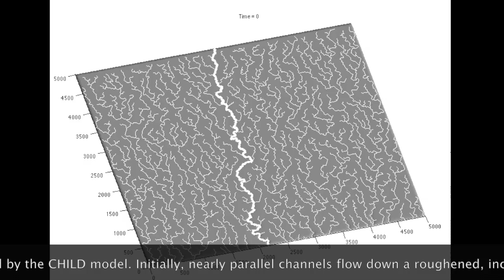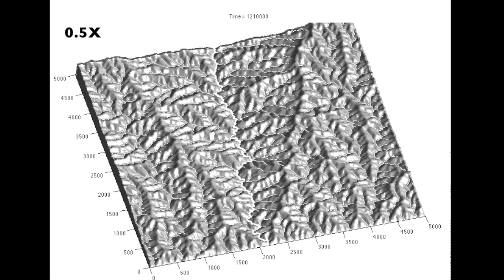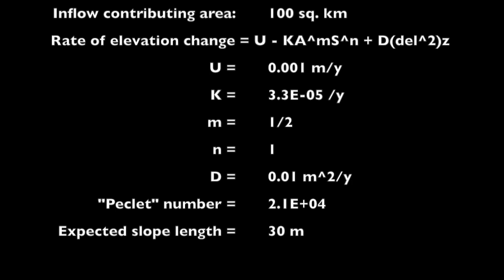Simulated landscape evolution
The video features an animated visualization of landscape evolution simulated with the landscape evolution model known as CHILD (Channel-Hillslope Integrated Landscape Development model), originally developed at the Massachusetts Institute of Technology in the 1990's. The folks who wrote the code back then were Greg Tucker, Nicole Gasparini, and Stephen Lancaster (me), but the list of developers over the years has become long. This simulation shows a simple version of the model, with features that were built in from the start. The only things making the model somewhat unusual in those days was its use of a triangulated irregular network (TIN) and the inclusion of an "inlet" or inflow at the "top" of the simulated domain. The inlet wasn't very difficult to implement, but it's still a rarely included feature in landscape evolution models.

Here, the inlet provides the opportunity to visualize stream piracy. The initial simulation domain has a tilt to the "bottom" boundary, which is the only open boundary, so the initial drainages all line up to drain toward the bottom boundary. A uniform uplift of all points except the boundaries begins at time zero. The inlet stream is much bigger than all other simulated streams: simulation domain area is 25 sq. km, and contributing area at inlet is 100 sq. km. Relative to the other streams, then, the big one in the middle stays at a low elevation. So, even as an initial "wave" of incision makes its way to the top boundary, drainages near the big stream are reorienting in the steeper direction toward the big stream. That process of "stream piracy" of the headwaters of the various streams by the big stream continues to the end of the simulation, although things have slowed considerably by that time.

The video features three runs through of the animation: 1) normal speed, 1 frame per 50 ky; 2) half speed; and 3) variable speeds, starting at one-third speed and ending at 8X speed. Model parameters are listed in the end "credits."